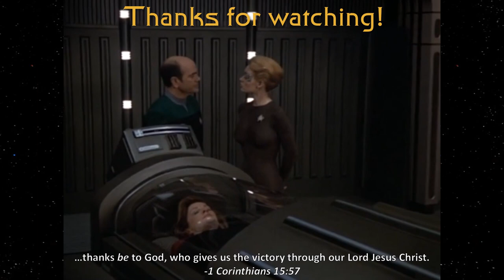Star Trek vs. Strange New Worlds: Stasis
In the third episode of Strange New Worlds ("Ghosts of Illyria"), we learn that Dr. M'Benga has been storing his terminally ill daughter in the pattern buffer of the medical transporter.  For some reason, meddling with the transporter was better than using one of the many forms of stasis technology in Star Trek, of which this video documents just some of the examples.

Episodes used...
TOS: Wink of an Eye
TAS: The Slaver Weapon
TNG: The Neutral Zone, Reunion, Genesis
DS9: Life Support, Rocks and Shoals
VOY: Resolutions, One
ENT: Extinction